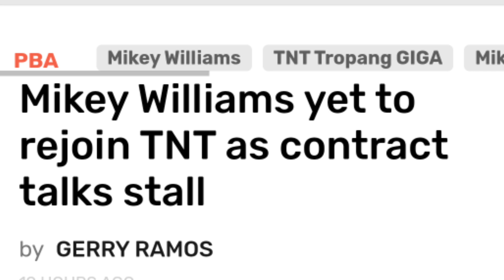TALK 'N TEXT MAGLALARONG WALA SI MIKEY WILLIAMS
Ngayong araw ay magbubukas ang PBA Season 47. Sisimulan ng Talk 'N Text ang kanilang kampanya para depensahan ang kanilang titulo sa Philippine Cup. Maglalaro silang wala ang kanilang pambato na si Mikey William, na nasa Amerika pa rin. Hindi pa nagkakasundo ang TnT at si Williams sa contract re-negotiation. TALK 'N TEXT MAGLALARONG WALA SI MIKEY WILLIAMS.

Isa pang problema sa kanilang player ay itong NLEX Road Warriors. Gusto ni Kiefer Ravena na magsa-sideline lang siya ng isang conference sa PBA, pagkatapos ay babalik na siya sa Japan B. League. Ang counter-offer ng NLEX, isang buong taon lang man daw sana ay makapaglaro sa kanila ni Kiefer. Nakakaawa ang PBA, ginagawa na lang itong sideline ng magagaling na player. Katulad ni Kiefer Ravena, hindi pa rin nagkakaayos ang kampo ng TnT at ni Mikey Williams. Hindi matatanggap ni Williams ang kanyang ROY trophy dahil nasa US pa rin siya. TALK 'N TEXT MAGLALARONG WALA SI MIKEY WILLIAMS.